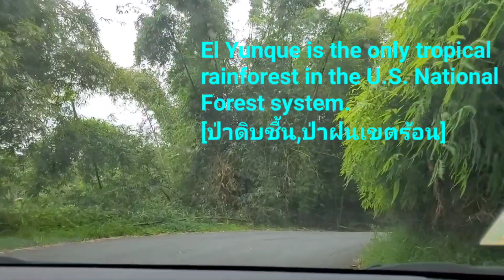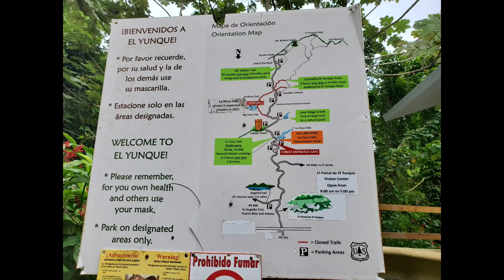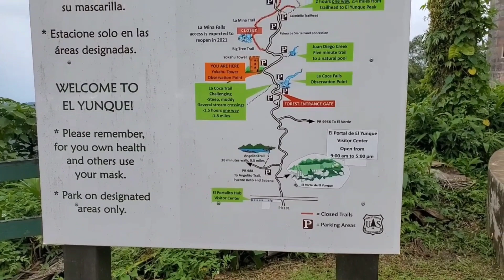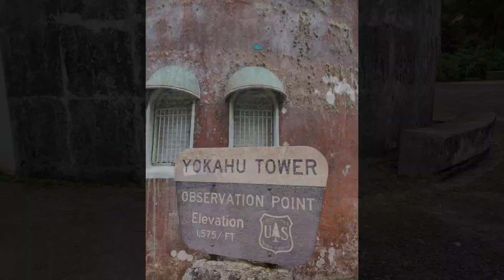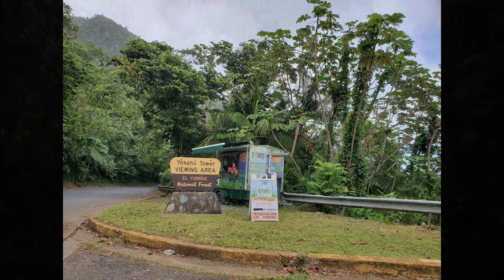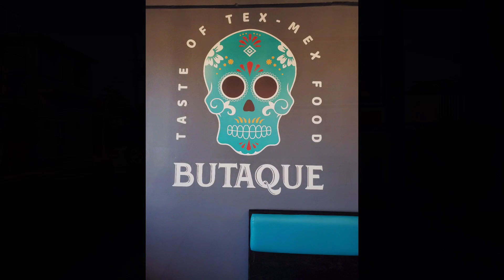EP.3 YOKAHU TOWER Observation Point จุดชมวิว#ElYunQue Rainforest Puerto Rico 🇵🇷 ป่าฝนเขตร้อน🌳🌳🌳🌳🌳🌳🌳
YOKAHU TOWER Observation Point จุดชมวิว
ElYunQue Rainforest
@EL YUNQUE NATIONAL FOREST  is a tropical rainforest in northeastern Puerto Rico. From El Portal Visitor Center, a walkway winds through the surrounding treetops. Trails run to La Mina waterfall and Mount Britton, then up to the high-altitude dwarf forest. In the south are ancient petroglyphs, made by the area’s indigenous Taíno people. The forest comes alive with the nightly calls of coquí tree frogs. ( Google  )
ป่าสงวนแห่งชาติ El Yunque เป็นป่าฝนเขตร้อนทางตะวันออกเฉียงเหนือของเปอร์โตริโก จากศูนย์บริการนักท่องเที่ยว El Portal De จะมีTrail ทางเดินคดเคี้ยวผ่านยอดไม้โดยรอบ .
เส้นทางวิ่งไปยังน้ำตก La Mina และ Mount Britton จากนั้นขึ้นไปยังป่าแคระบนที่สูง ทางตอนใต้มีงานศิลปะสกัดหินโบราณซึ่งทำขึ้นโดยชนพื้นเมืองไทโนในพื้นที่ ป่ามีชีวิตชีวาด้วยเสียงร้องของกบต้นไม้โกกิในยามค่ำคืน.